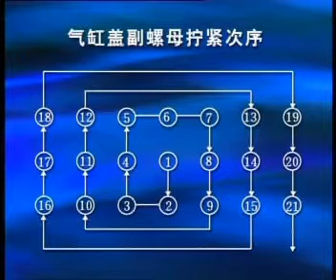Cummins, Diesel Engine WD615 Repair Guide 02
Compartilhar conhecimentos Mecânicos; gostou, clique gostei, compartilhe √